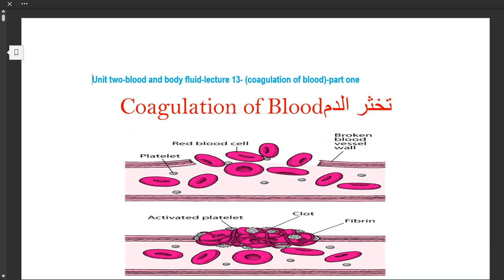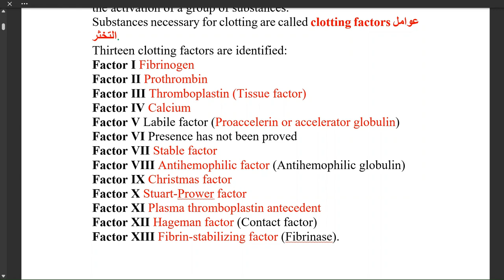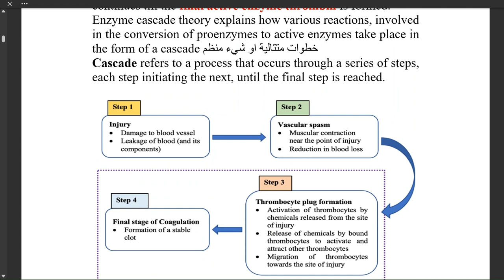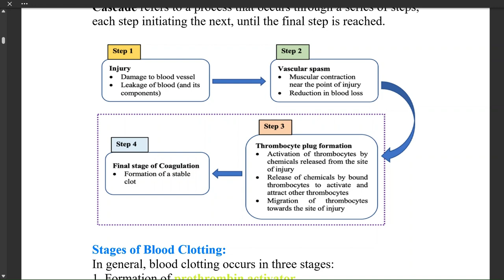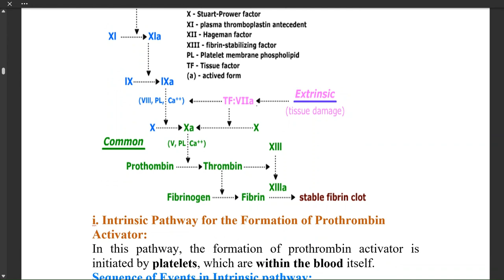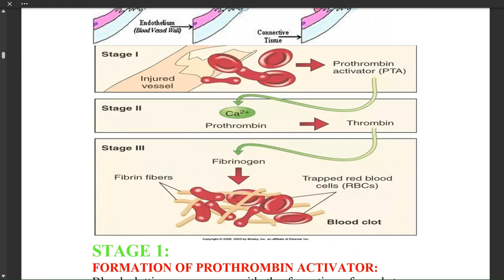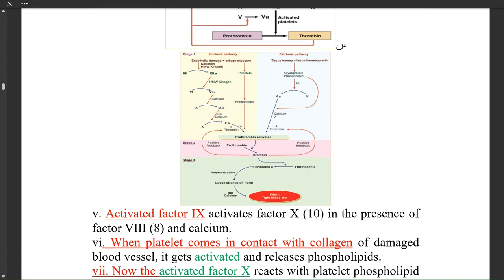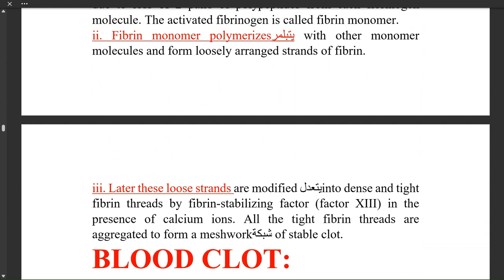Unit 2 -blood and body fluids -lecture 13 - part 1- coagulation of blood